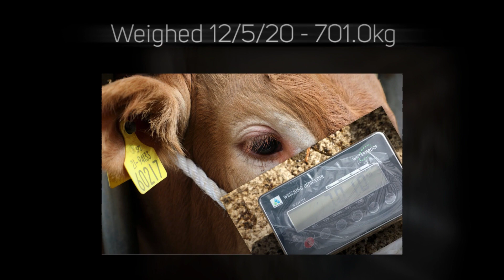Lot 33 – Irish Limousin Cattle Society Online Video Auction May 23rd 2020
Sells on Saturday the 23rd of May 2020 @ 12 Noon (SHARP) through and our online bidding platform